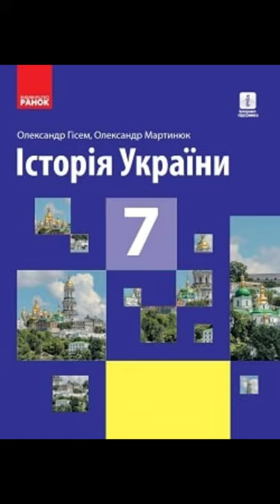& 16 "Походи монголів на Русь. Підпорядкування руських князівств Монгольській імперії(Золотій Орді)/